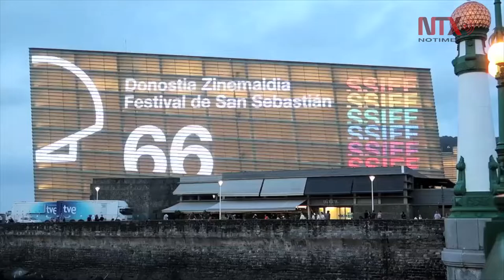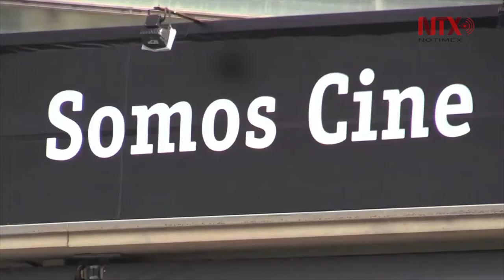Inicia con gran presencia mexicana 66 edición de San Sebastián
Con amplia presencia mexicana, el Festival de Cine de San Sebastián, en España, dio comienzo el viernes 21 de septiembre en su edición 66